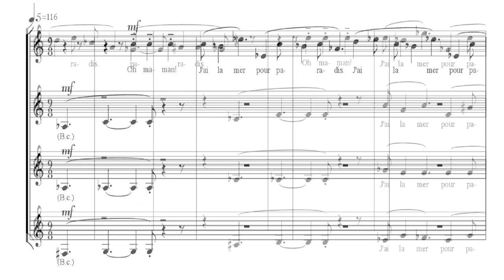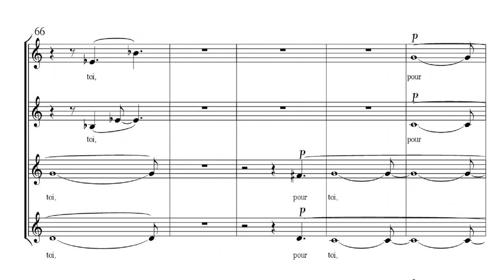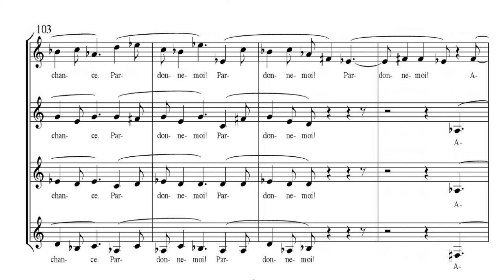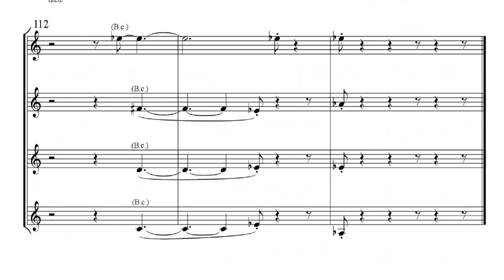Gianandrea PAULETTA : " J'ai la mer pour paradis " ( Alessandra VAVASORI - mezzosoprano )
Gianandrea PAULETTA : " J'ai la mer pour paradis" (2021)
Mottetto per quattro voci femminili.
Motet for four female voices.
Alessandra VAVASORI (mezzosoprano)
Registrazione effettuata il 7 dicembre 2021, in multitraccia.
Recorded on 7 December 2021, in multitrack.
Per ascoltare altre opere di G. Pauletta:
To listen to other works by G. Pauletta: